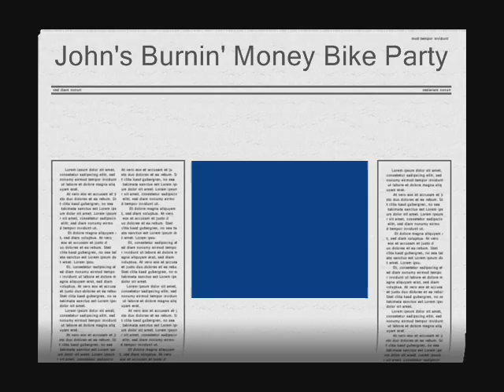Chopper City USA Burnin' Money Bike Party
Chopper City USA custom motorcycle manufacturer
John's Burnin' Money Chopper built by Dave Welch Chopper City USA